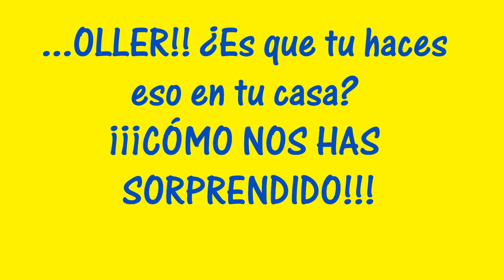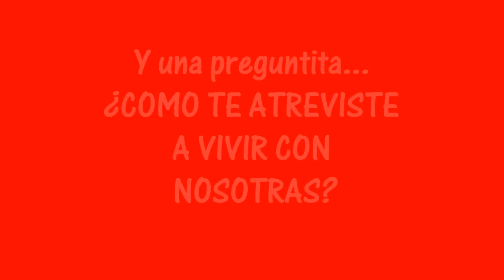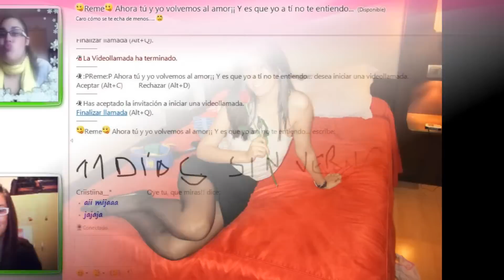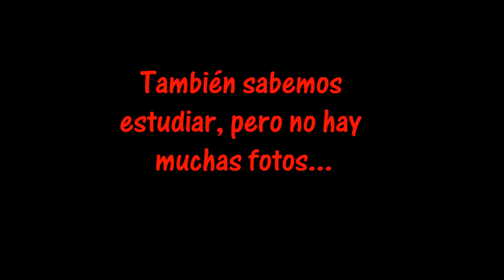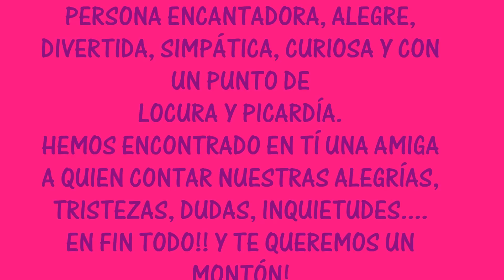6/04/2011 FELIZ CUMPLE OLLER. By: TABERNERAS¡¡